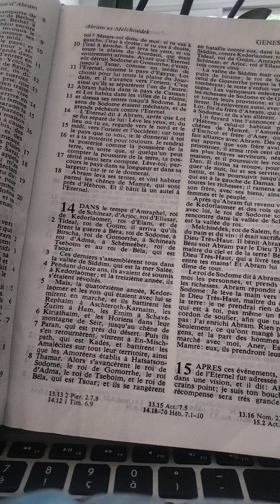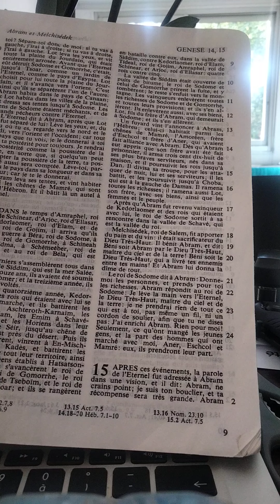Genèse chapitre 14 (Abram et Melchisédek)